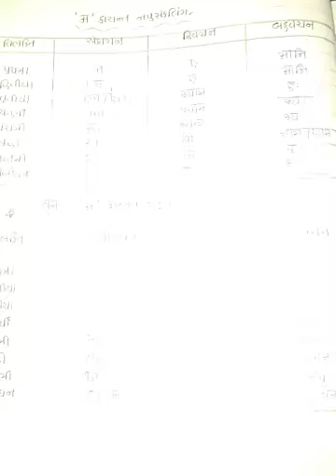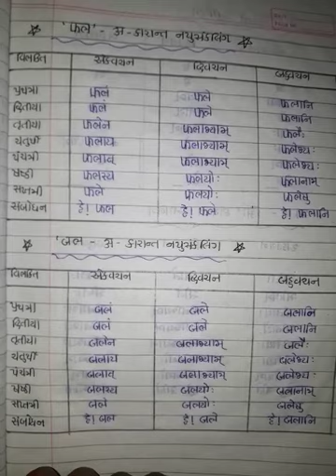Sanskrit 9th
Vibhakti a karate napunsklig